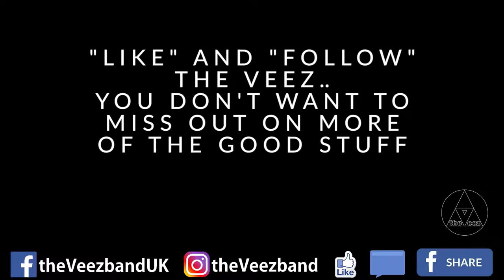The Veez - Studio Recording - "Switterbeet Symphony"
Here's a sneak peek at what The Veez have been up to in the studio whilst recording out first album...